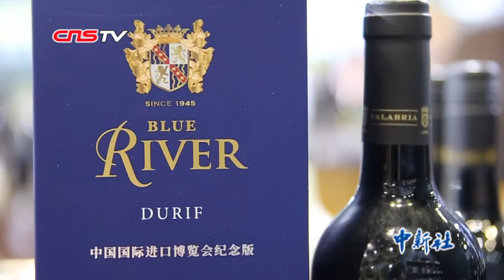专配火锅的红酒？各国美酒开启“中国定制”之旅！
搭配四川火锅的红酒、为中国女性研制的蜂蜜鸡尾酒……11月8日，在第二届中国国际进口博览会上(以下简称：进博会)，随着进口企业对中国市场的日益重视，各大外国品牌都针对中国市场推出了“中国定制”。为了符合“中国吃货”的口味，洋酒企业们也开启了中国定制之旅。美酒配火锅？来自澳大利亚的澳佳集团特地为中国客户们打造了一款名为“爱我中华”的红酒，它是专为搭配中国的“重口味”食物，如：四川火锅等，而调制的红酒。据介绍，该款红酒的口感偏圆润、易入口，特别适合吃“辣锅”的时候饮用。